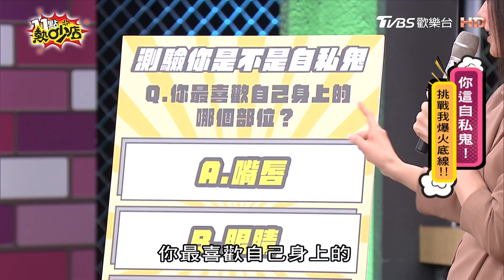【測驗】你是不是自私鬼？！就算戴口罩詹惟中也能看出沈玉琳面相 11點熱吵店 20210401